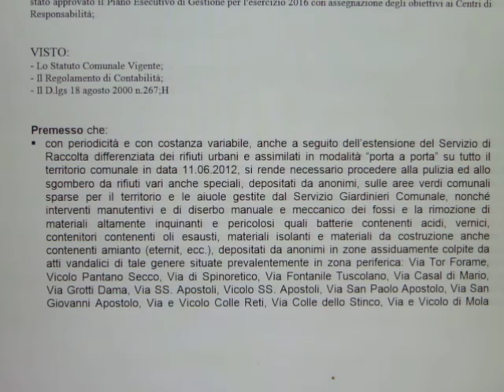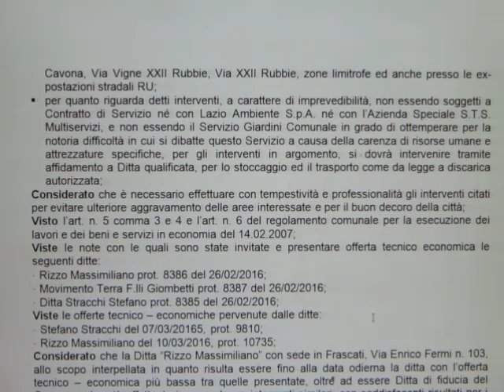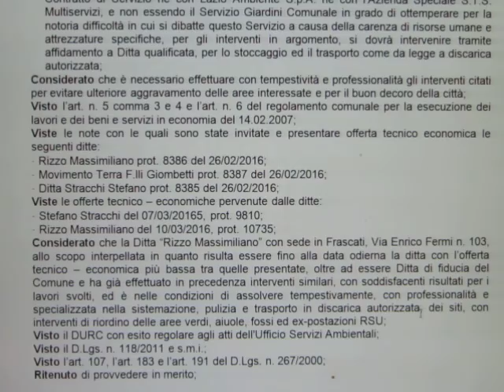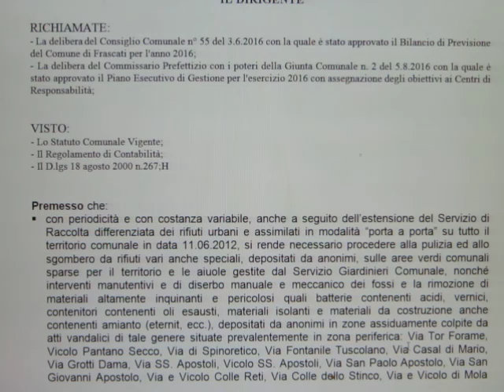ITACSARF - Finalmente una buona novella per le periferie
Era ora che anche per le periferie di ITACSARF arrivasse una buona notizia.

Ma per CAFONI e ZOZZONI ci vuole la GOGNA MEDIATICA.

SAPEVATELO !